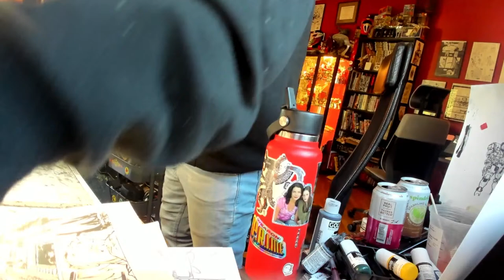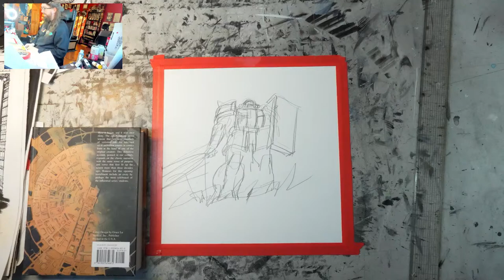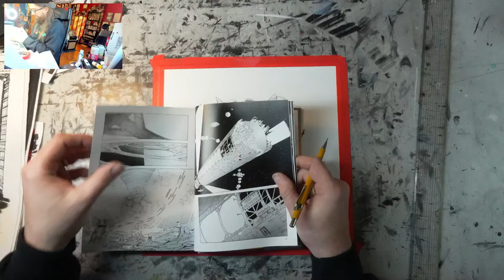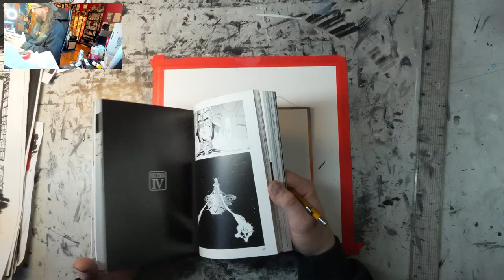Friday with DDubs Episode 129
Welcome! Link to the Extremity Signature Edition Kickstarter here, NOW LIVE!!!